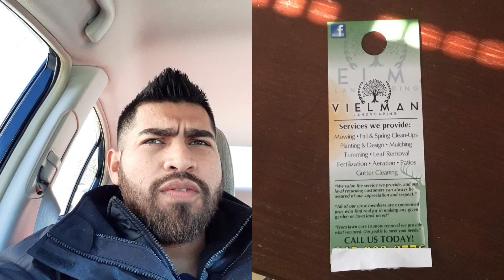Como conseguir clientes?